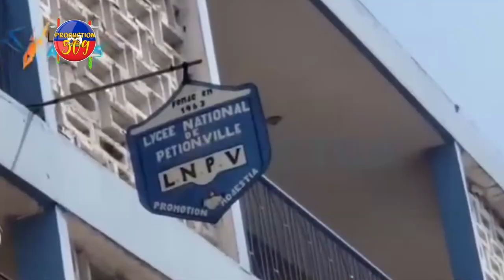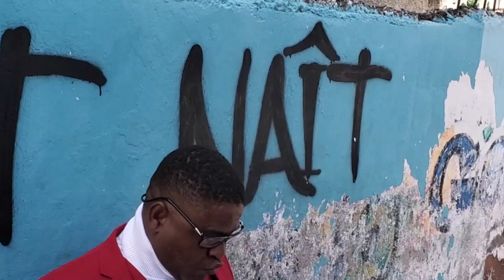BABEKYOU Debloke Ba DELMA Pou Tout Moun Vin Fè BIZNIS epil Voye Mesaj Bay MAJISTRA WILSON JEUDY